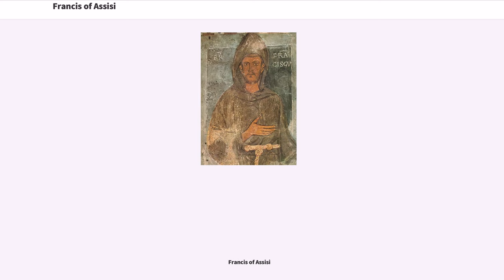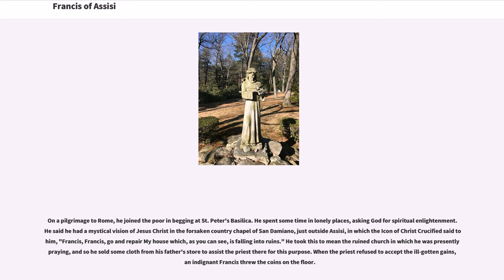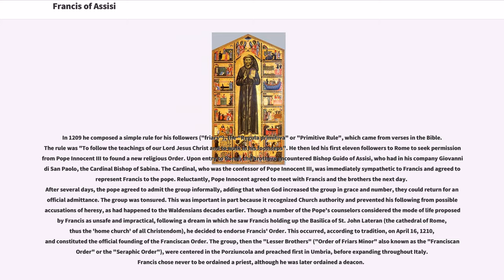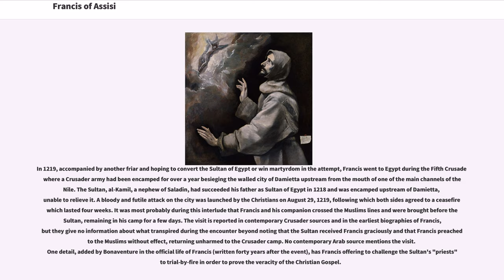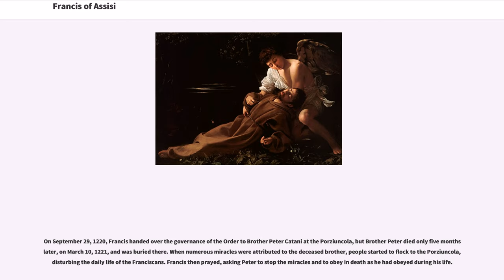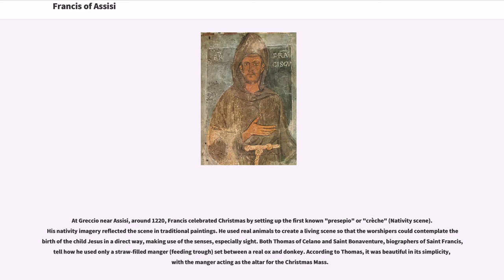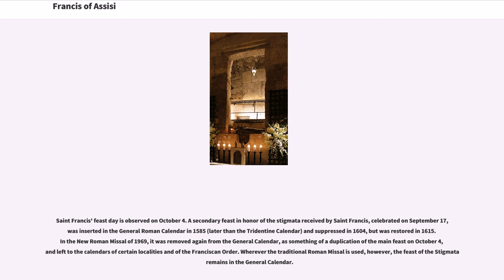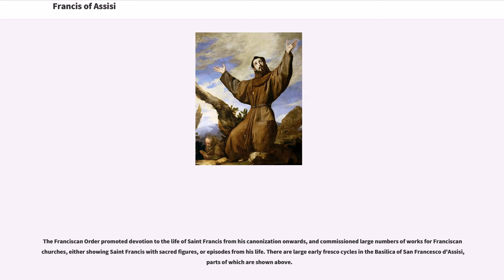Francis of Assisi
12th-century_Christian_saints
13th-century_Christian_saints
12th-century_Christian_mystics
13th-century_Christian_mystics

Saint Francis of Assisi (, ), born Giovanni di Pietro di Bernardone, informally named as Francesco (1181/11823 October 1226), was an Italian Catholic friar, deacon and preacher. He founded the men's Order of Friars Minor, the women's Order of Saint Clare, the Third Order of Saint Francis and the Custody of the Holy Land. Francis is one of the most venerated religious figures in history.

Pope Gregory IX canonized Francis on 16 July 1228. Along with Saint Catherine of Siena, he was designated Patron saint of Italy. He later became associated with patronage of animals and the natural environment, and it became customary for Catholic and Anglican churches to hold ceremonies blessing animals on his feast day of 4 October. He is often remembered as the patron saint of animals. In 1219, he went to Egypt in an attempt to convert the Sultan to put an end to the conflict of the Crusades. By this point, the Franciscan Order had grown to such an extent that its primitive organizational structure was no longer sufficient. He returned to Italy to organize the Order. Once his community was authorized by the Pope, he withdrew increasingly from external affairs. Francis is also known for his love of the Eucharist. In 1223, Francis arranged for the first Christmas live nativity scene. According to Christian tradition, in 1224 he received the stigmata during the apparition of Seraphic angels in a religious ecstasy, which would make him the second person in Christian tradition after St. Paul (Galatians 6:17) to bear the wounds of Christ's Passion. He died during the evening hours of 3 October 1226, while listening to a reading he had requested of...